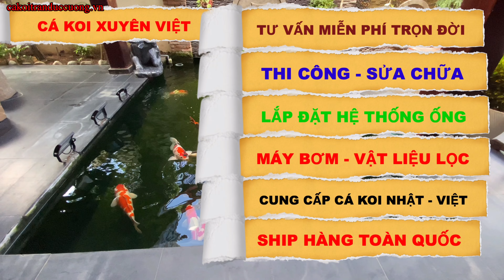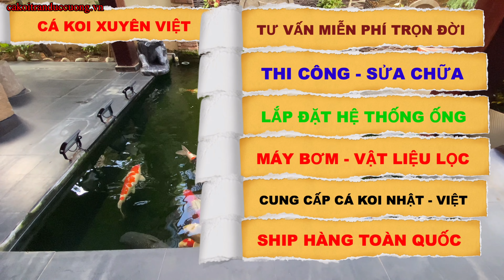HỒ CÁ KOI THÁC ĐÁ CỔ THẠCH ĐẸP 2K LỌC 1K - XUÂN LỘC - ĐỒNG NAI